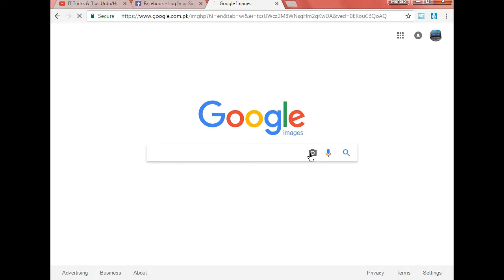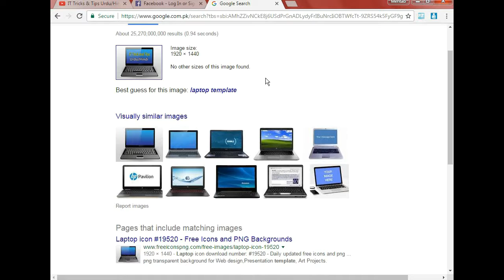search your pictures in google in urdu hindi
how to search your picture in google in urdu hindi

Following: IT Tricks & Tips Urdu/Hindi

join as on social Media Platfoms